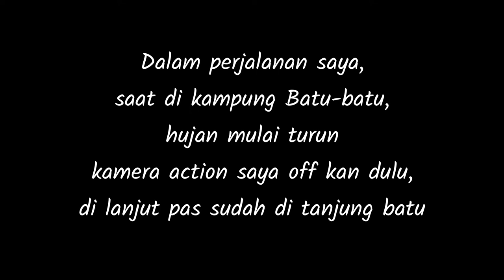My Trip, Motor Vlog Teluk Bayur ke Tanjung Batu naik motor Yamaha Nmax. KOGAN 4K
Berangkat jam 5 pagi ke Tanjung Batu naik motor Nmax, 2,5 jam baru sampai, dikarenakan hujan di daerah Kampung Batu-batu sampe di pelabuhan Tanjung Batu.

Sound :
Far Away - Declan DP · [Free Copyright-safe Music]